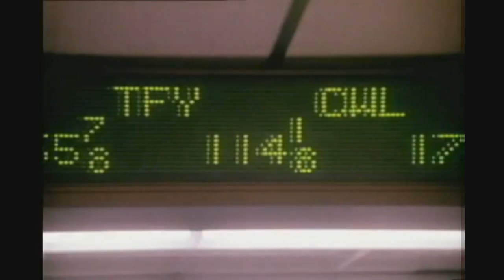Svante Karlsson - Kommer aldrig mer igen (full album version) HD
Producerad av Eddie Jonsson & Svante Karlsson.
Video: Soy Bomb
Management: Soy Bomb Inc.
Distribution: Border Music.